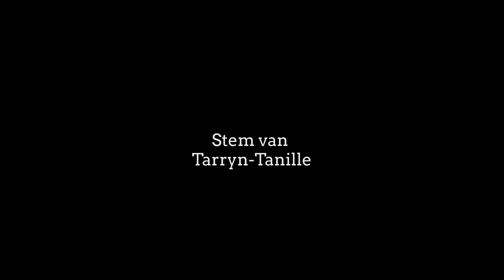dK | Pop-Up | Kinderbediening | Die verlore skaap | Dr Tarryn-Tanille Prinsloo